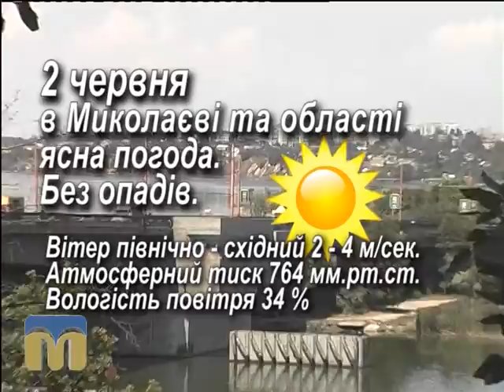Народний календар 02.06..2015